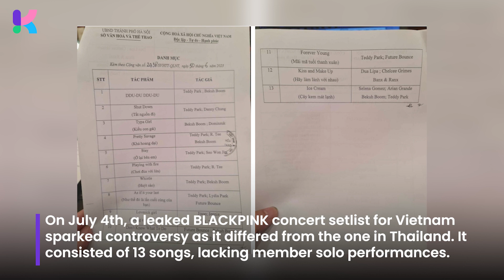YG denies claims of BLACKPINK's concert in Vietnam having a 13-song setlist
In response to rumors circulating about BLACKPINK's upcoming concert in Vietnam, YG Entertainment has issued an official statement.